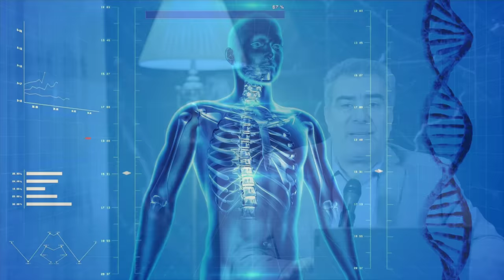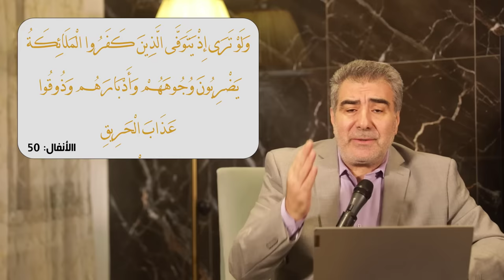ماذا يحدث في دماغنا عندما نموت؟ سر مرور الحياة أمام عين الميت